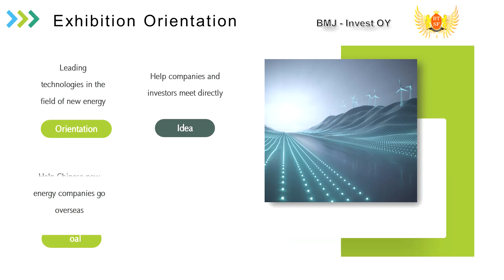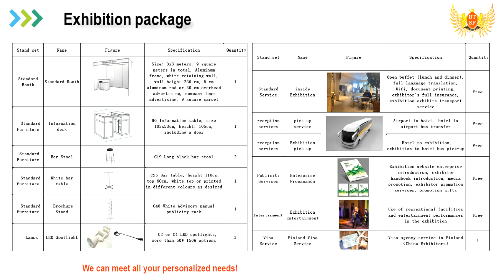Brochure BTSF Green Energy Exhibition 2023 Basam Aljamal